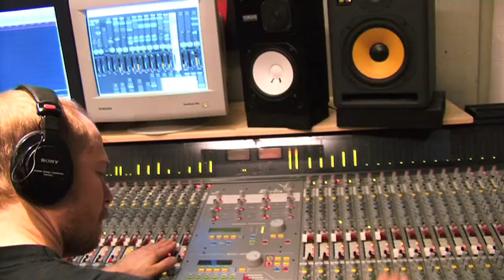PineappleSue in the studio - Trailer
This is the trailer for the soon-to-come inside look at PineappleSues recording of their latest tracks in december 2008. Hang tight for the full movie, (perhaps) coming soon!